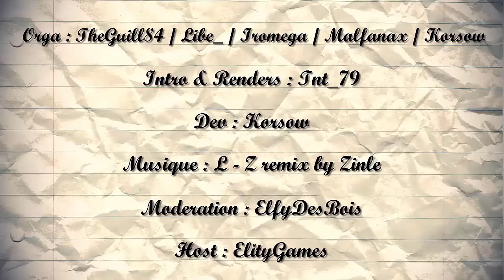Death Note UHC S3 EP1: Buck Fomby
▶ Description de DeathNote UHC S3 ◀

Bienvenu(e) pour la saison 3 de DeathNote UHC.

Le scénario est basé sur l'anime mais il est retravaillé par l'équipe d'ElityGames avec l'aide de Libe.

▶ Déroulement ◀

▹ 4 équipes de 7 joueurs
▹ PVP : Épisode 2 et 10 minutes (30 Minutes)
▹ Annonce des rôles : Épisode 2 et 10 minutes (30 Minutes)
▹ Limite de pièces en diamant : Casque, plastron et bottes
▹ Limite d'enchantements réduit au full protection 3 et sharpness 4 / Power 4
▹ Pas de fire aspect, ni de flame

▶ Crédits - Remerciements ◀

Dev ▹ Kenai_FD0
Intro ▹ Tnt
Host ▹ ElityGames (mc.elitygames.fr)
Modération ▹ ElfyDesBois
Organisation ▹ Malfanax / Iromega / Guill / Libe

Hésitez pas à jeter un coup d'oeil à Danranronpa Ghost Despair, je suis le doubleur de Luigi dans cette série !

Si vous voulez faire des UHC en 1.8 venez sur UHCFr !

• IP minecraft: play.uhcfr.eu
• Discord d'UHCFr: discord.uhcfr.eu